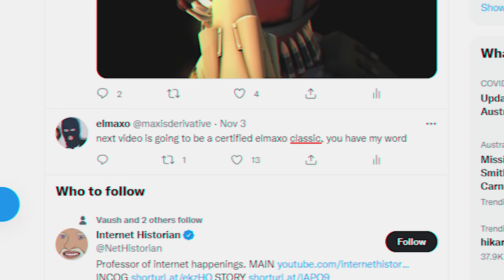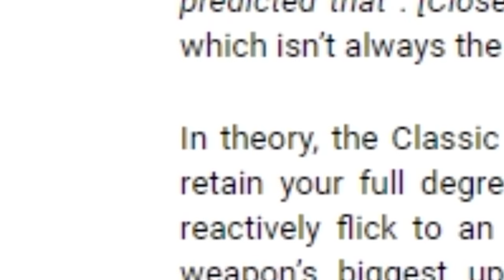The Cult of Classic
What happens when we take one of TF2's most satisfying weapons and form a cool cult around it? I think there are only positive outcomes which will arise from this.

0:00 - Cults
1:11 - Introduction
2:40 - Satisfaction
3:09 - Proactivity
4:03 - Scope?
5:24 - Scope!
6:09 - Destruction
7:30 - Aesthetics
9:32 - Welcome
10:02 - Recruitment
11:27 - Conclusion